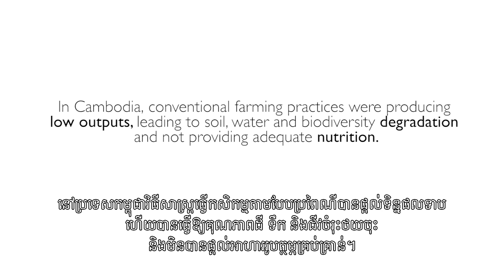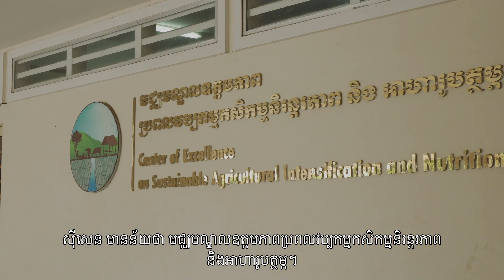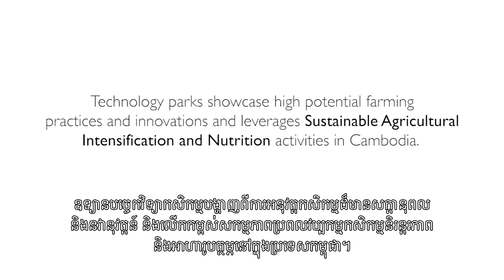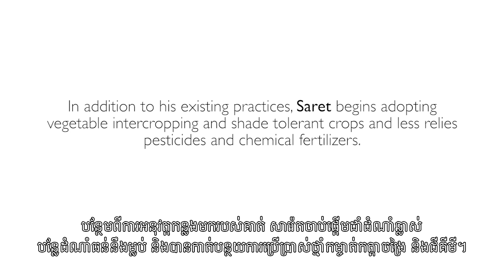Center of Excellence on Sustainable Agricultural Intensification and Nutrition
VISION: to become a learning platform in Cambodia to foster implementation of innovation strategies on sustainable agricultural intensification and nutrition (SAIN) technologies.

GOAL: CE SAIN is established with the main intent to foster private sector innovation, agricultural research, education and training, and public sector capacity building through improved collaboration and knowledge sharing. Also, it focuses on improving food and nutritional security while enhancing the quality of soil, water and biodiversity.

OBJECTIVES: Three core objectives are to:

1-Coordinate and leverage ILs and other SAIN activities.
2-Build human and institutional capacity development of the RUA.
3-Establish Technology Parks to showcase high-potential technologies and strategies to sustainably intensify smallholder farming systems.